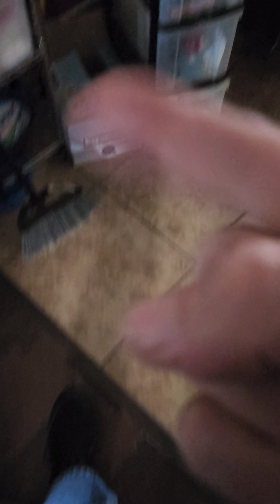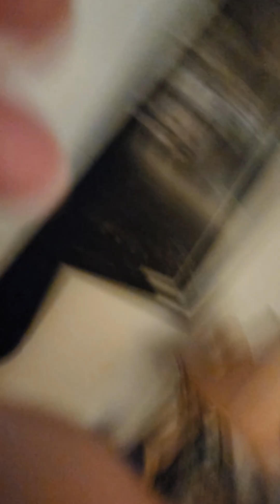Hannah says Vicky's house closed